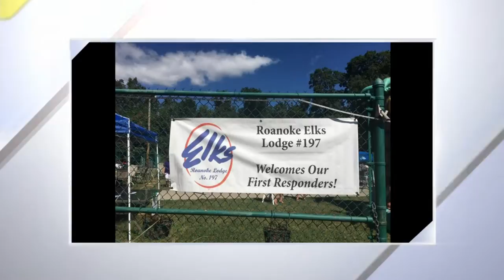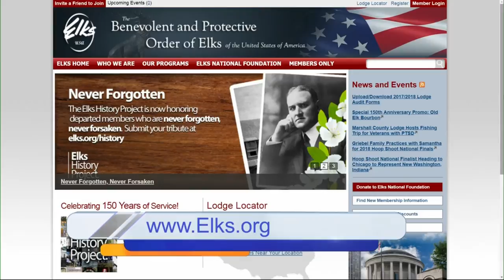Honor Our Local First Responders This Weekend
We're getting the details on First Responders Day happening this weekend at Roanoke Elk Lodge from two of the organizers. More on the fun in-store, and how you can get involved and show your appreciation.